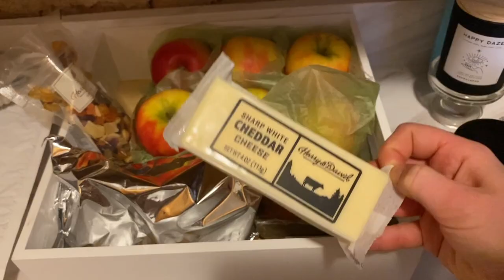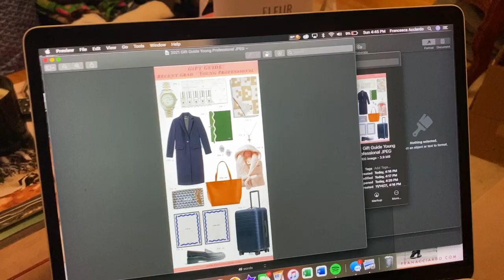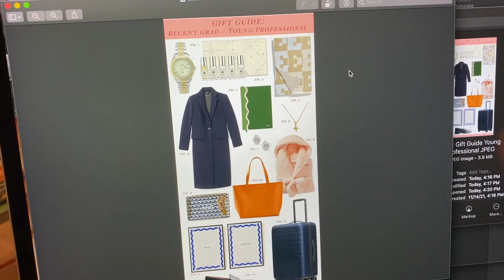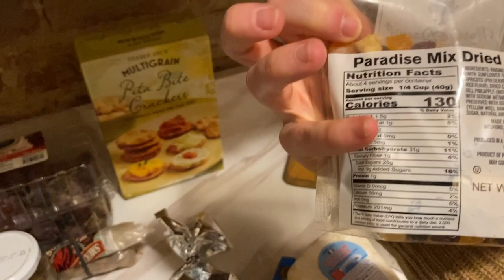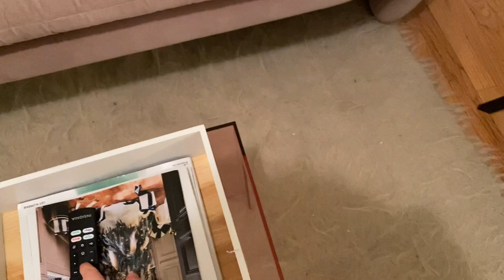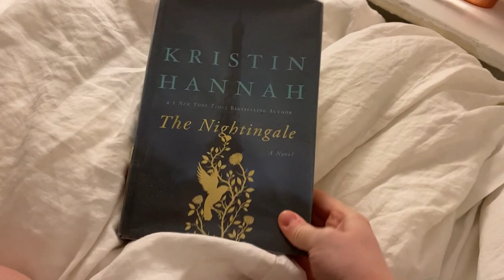NYC Vlog | week in my life, Bergdorf holiday party, making a cheeseboard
OMG! Never thought we’d see the day where I actually posted another video!!! Haha HI! Hope you enjoy this little casual week in my life…

- Real Good Coffee Co Beans (support small!)

- Zara fur collar sweater: code 9874/112